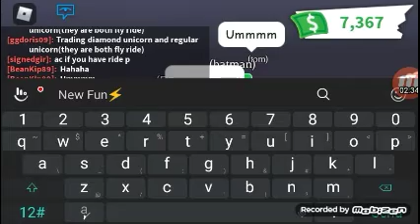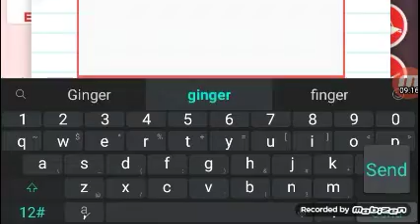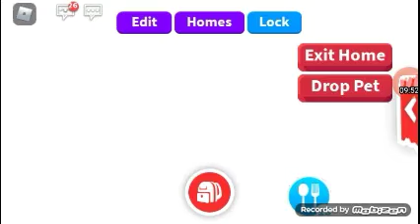captain hook short 13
happy Birthday mr.smee209